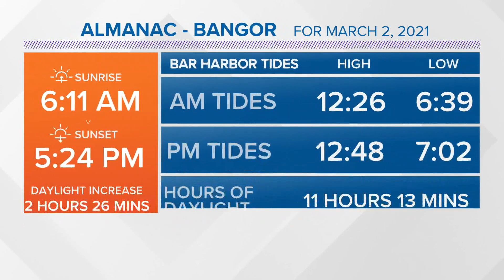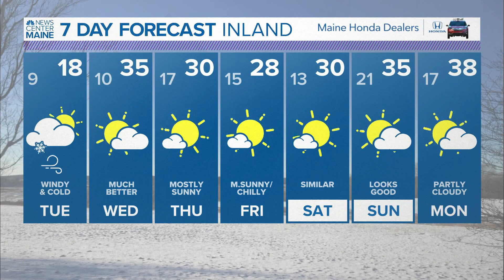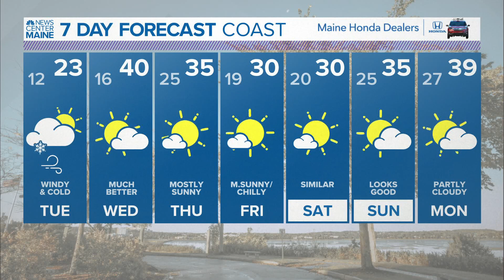NEWS CENTER Maine Weather Video Forecast